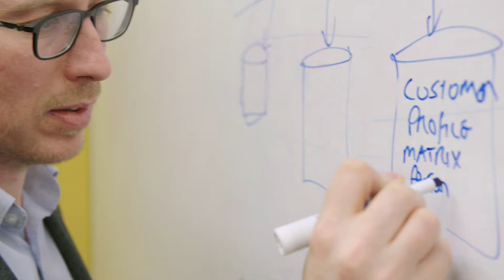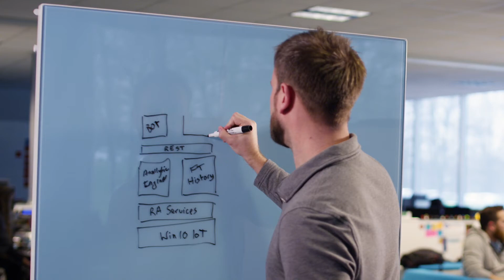Microsoft Build 2017 | Azure Customers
Hear from Azure customers and how they use the different tools Azure provides to create business solutions. You will learn from customers across different industries such as ASOS, British Airways, Rockwell Automation, and GEICO.